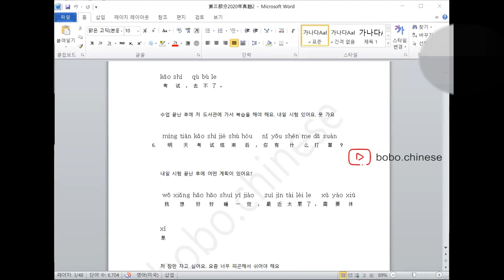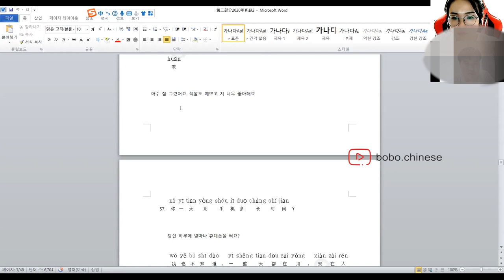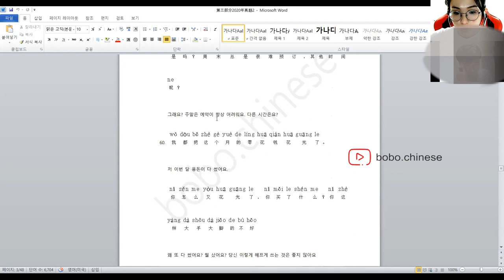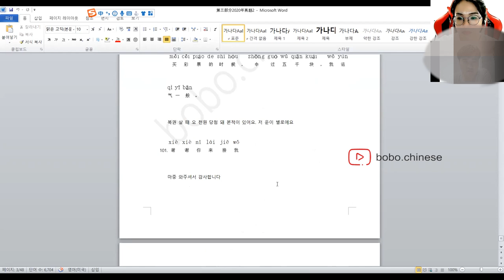TSC part3 문제 듣기 연습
❤Instagram보이차 :bovvvdodo
✿중국어강의
✿중국어녹음
✿온라인1:1수업
✿TSC수업
✿HSK수업